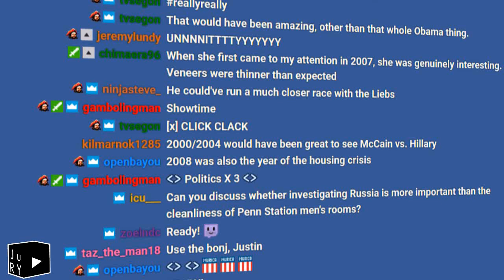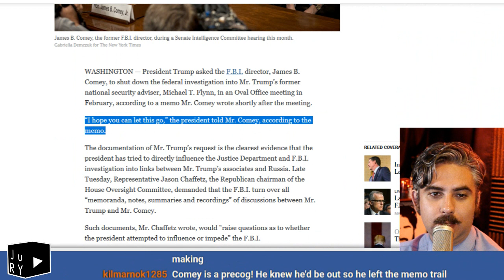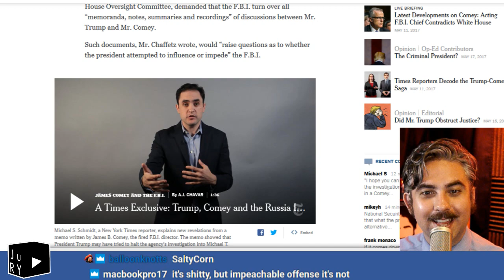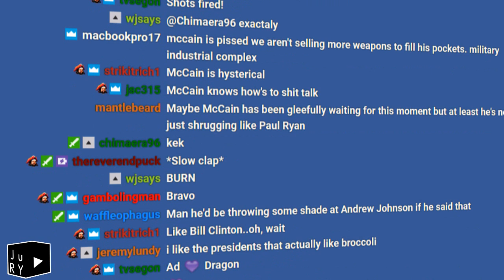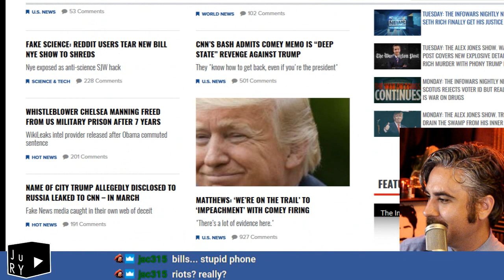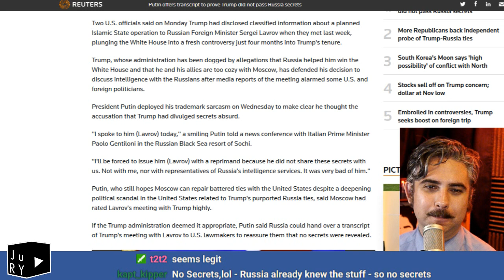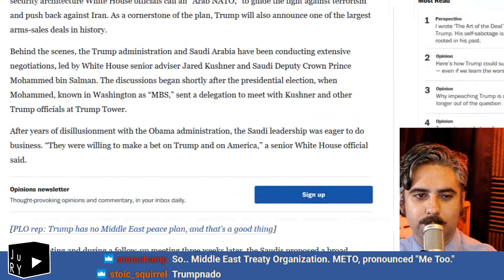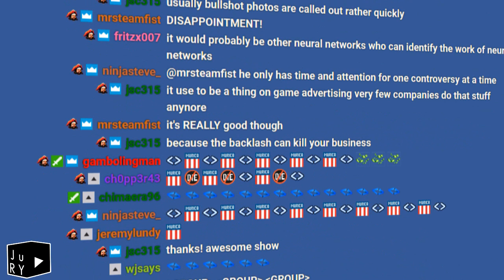Politicsx3: The Unending Cycle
Oh my God. What is happening. I'm suffocating. Where am I?